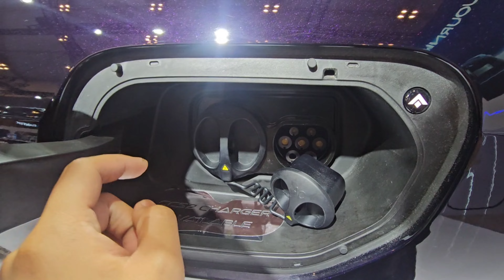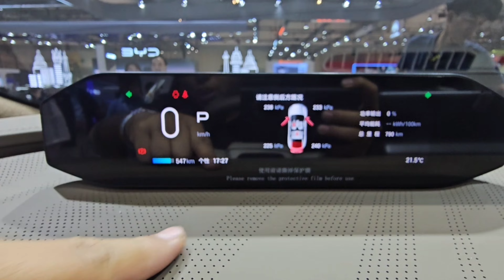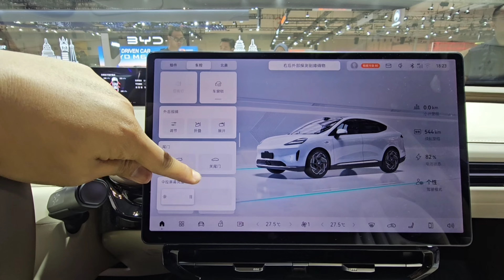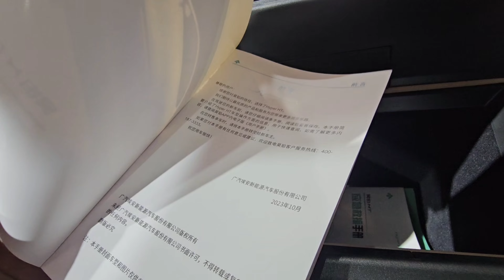GAC AION Hyptec HT (B3) Ultra Gull-wing doors Full Tour - Indonesia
Update Harga Rp 835 jt

Spesifikasi
Panjang : 4,94 m
Lebar : 1,92 m
Tinggi : 1,7 m
Wheelbase : 2,94 m